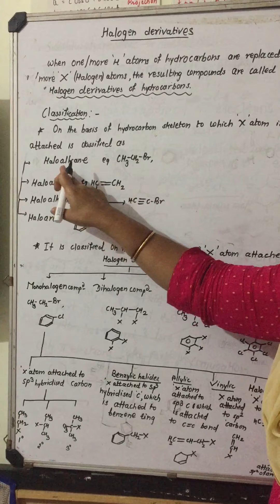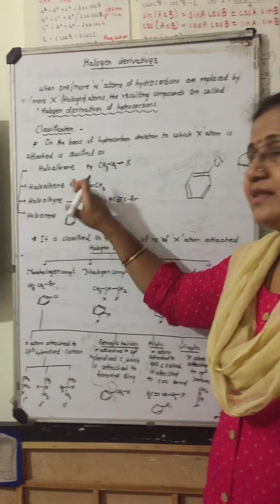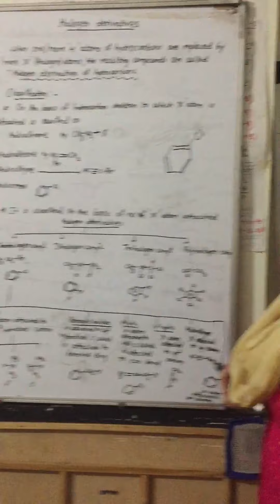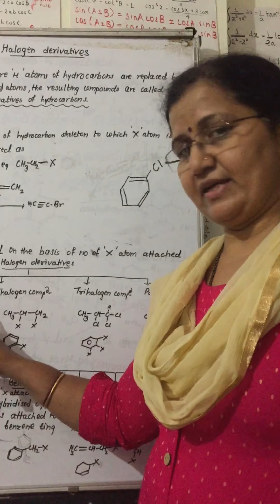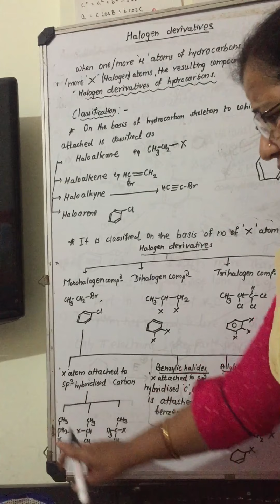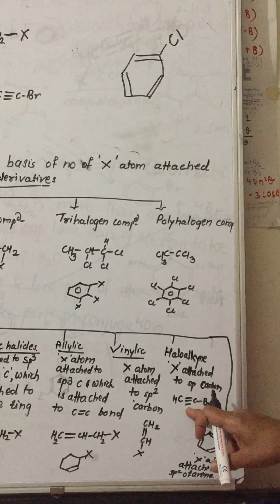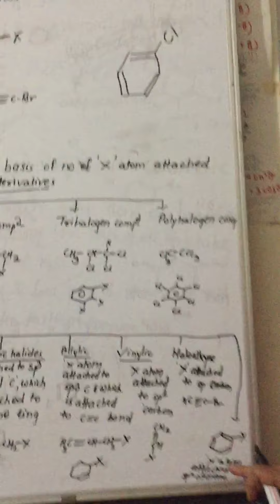HALOGEN DERIVATIVES:Introduction and classification.